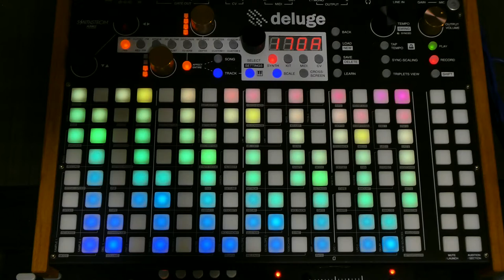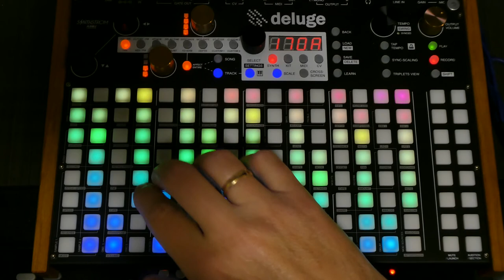Tentacles' Jamuary2019 Ep.01 Deluge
Jamuary is a plan to post a little jam/loop/sample every day of January. Keep it simple. Get going.

Gear used: Synthstrom Deluge. No mastering.

Filmed with a Lumix TZ-80 and edited with Magix Vegas 14